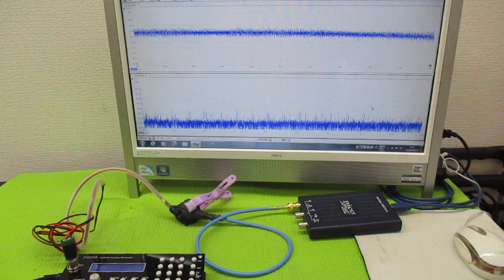超音波発振による相互作用を考慮した「超音波制御技術」